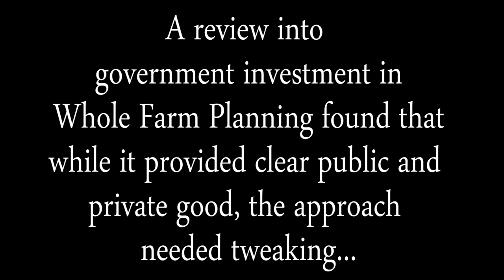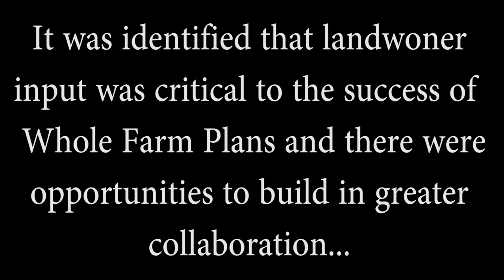Whole Farm Planning Review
A review into the value of Whole Farm Planning found that while it was still a worthy investment by government, the process could be improved with increased collaboration with landowners.